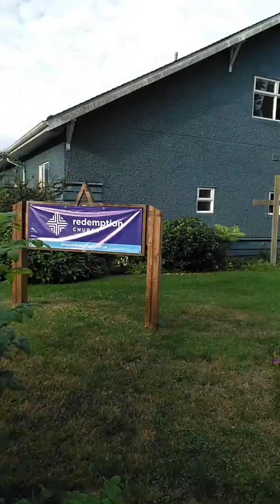Hi Dr Albert Einstein tan exercise program fitness for peace and quiet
1.
Why is There a Universe!!: Tan, Albert: 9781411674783: Books - Amazon.ca.
Missing: dr ‎| Must include: dr

isbn 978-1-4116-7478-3 why is there a universe ? by dr albert ...

isbn 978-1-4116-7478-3 why is there a universe ? by dr albert sze wei tan 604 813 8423 + music, an ebook by albert tan at Smashwords.

1.
Jan 18, 2012 [masked] d r albert tan[masked].

peace peace peace onging rsvp dr ...

1.
May 31, 2016 - Albert sze wei Tan ph.d amd dnm presents book launch " why is there a universe?" Multiple Events Upcoming: 31 May 2016 7:00 PM
Poetry of peace